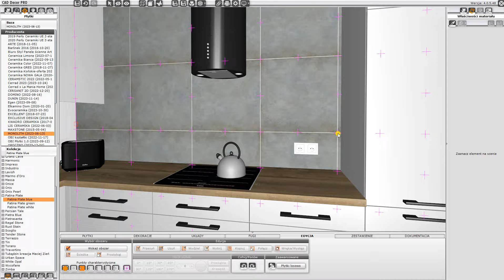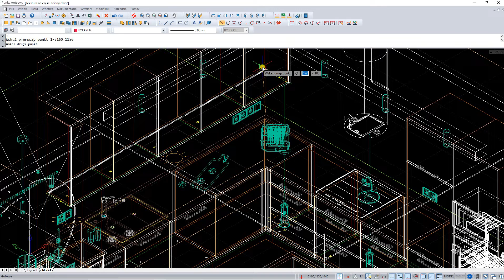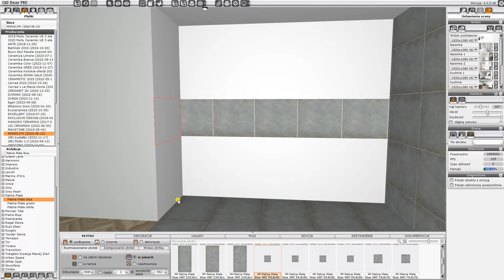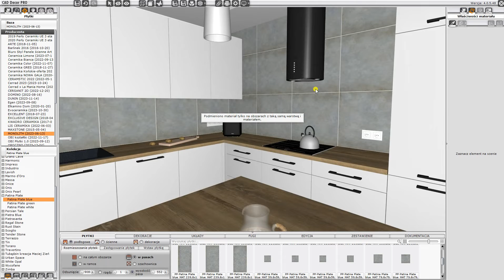Nałożenie tekstury na część ściany z użyciem modułu płytek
Nałożenie tekstury na część ściany z użyciem modułu płytek. Instrukcja wykonana w wersji programu 4.0.
ustawienia sceny
pokaż/ukryj wyposażenie